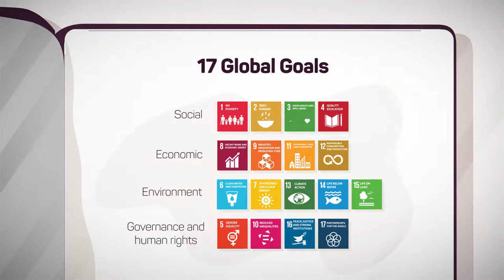Moldova 2030, a country where you want to live! (Short Version)